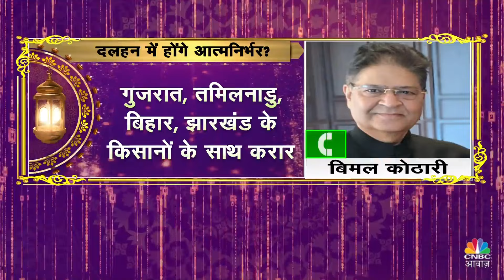Commodity News | दालों पर सरकार ने लिया बड़ा फैसला, अब Contract Farming की होगी शुरूआत | NCDEX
तूर और मसूर दाल का उत्पादन बढ़ाने के लिए सरकार ने बड़ी तैयारी कर ली है. इसके लिए किसानों के साथ कांट्रैक्ट फार्मिंग (Contract Farming) की शुरुआत की गई है. इसके बारे में डिटेल में जानिए क्या है ये.
डेढ़-2 महीनों में तुअर के दाम `40/किलो गिरे। आगे कीमतें बढ़ने की उम्मीद कम। कॉन्ट्रैक्ट फार्मिंग से किसानों को फायदा। प्राइवेट प्लेयर्स को भी शामिल करने की मांग: बिमल कोठारी, चेयरमैन, IPGA

n18oc_money